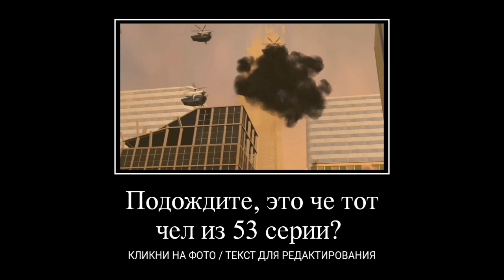ЭТО ЧË ЗА САНС-ОБРЫГАН? МУД СКИБИДИ ТУАЛЕТ 55